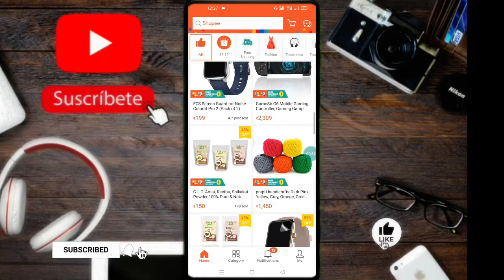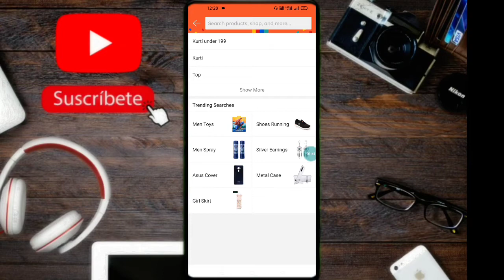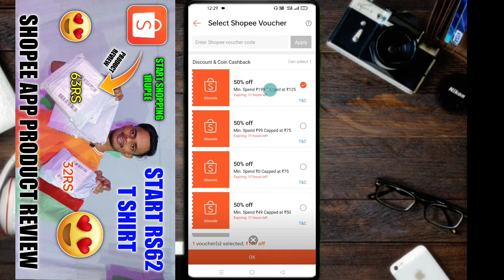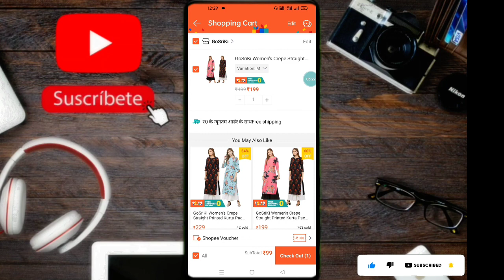😎How To Get Shopee App Vaucher|Shopee App Vaucher Kaise Chek Kare|Shopee App Unlimited Vaucher Trick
Hello Guys Aj Ki Video Me Mai Apko Bataunga Ki Kaise Ap Shopee App Me Unlimited Vaucher Le Skte Ho